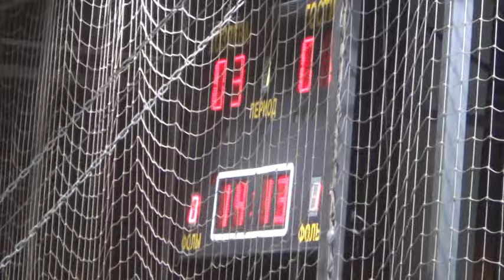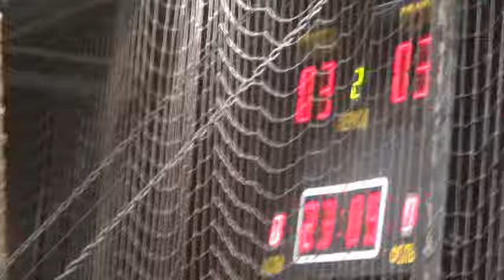КН Триумф - ИНХП